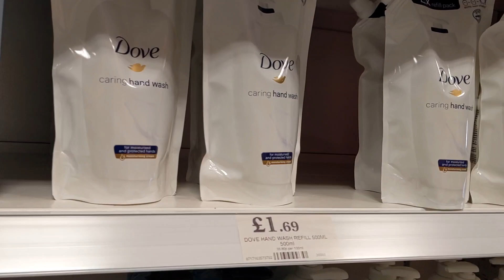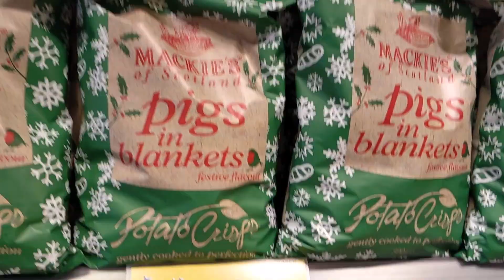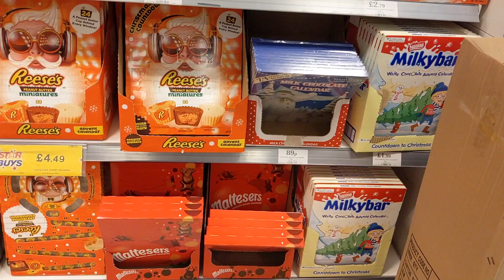HOME BARGAINS HAUL 2021, NEW IN, CHRISTMAS 2021, HALLOWEEN, Come shopping with me & xmas savings tip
Home bargains haul 2021 come shop with me all things beauty, cleaning and more

Simple Budget Planner